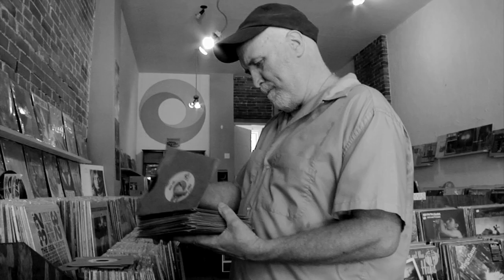Broken and Wonderful (Trailer)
Documentary on St. Louis singer/songwriter, photographer, and radio host Bob Reuter.